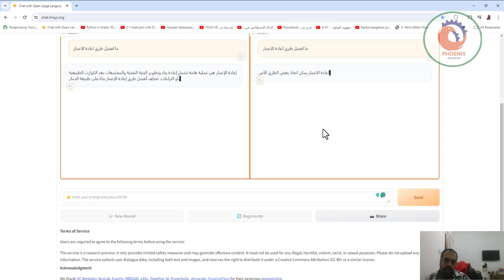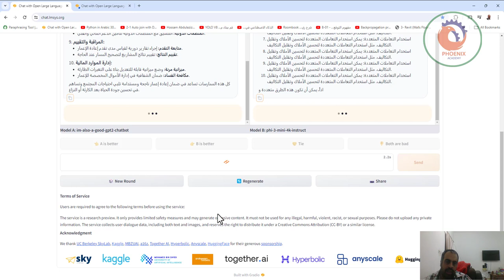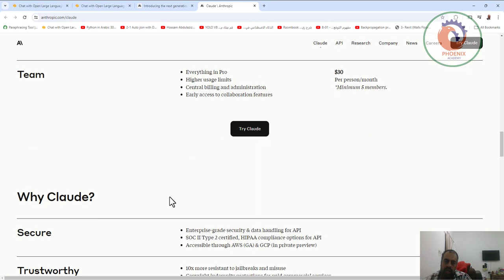مقارنة LLMs مع LMSYS Chatbot Arena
❤️ روابط التواصل
✅ انستجرام